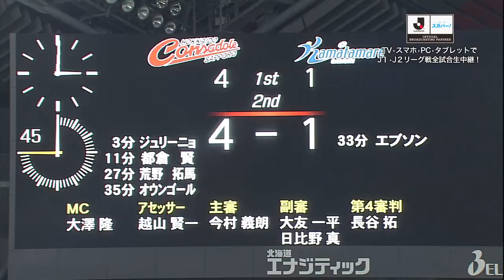2016明治安田生命J2リーグ第39節 北海道コンサドーレ札幌戦ハイライト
2016明治安田生命J2リーグ第39節 北海道コンサドーレ札幌戦ハイライト

ホームはスタジアムで。アウェイどうしても行けない日はスカパー！でカマタマーレ讃岐を応援しよう！

クラブをもっと強くするために、ぜひスカパー！に加入して、Myクラブにカマタマーレ讃岐をご登録お願いします！